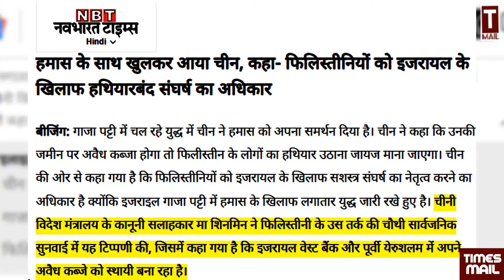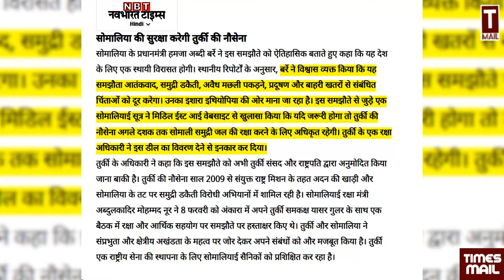हम्मास के समर्थन में कूदा चीन, इसरायल को कह दी बड़ी बात | Palestine | China | US Israel Britain UK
हम्मास के समर्थन में कूदा चीन, इसरायल को कह दी बड़ी बात | China Palestine | Israel | US Biden Britain
Follow to us on Social Media Platform